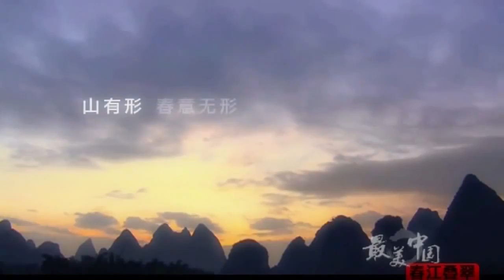Beautiful Chinese Music【53】Traditional【Folk Songs are Just Like River Water in the Spring】.mp4